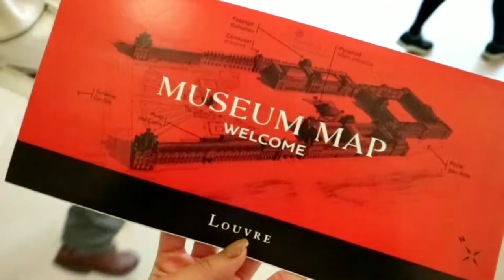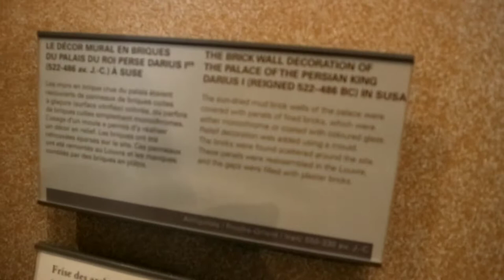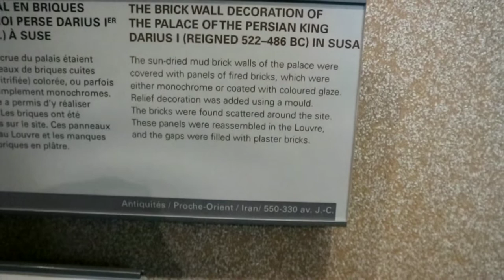Paris Vlog Day 1 : Museum de Louvre + I got scammed! |Polish Filipina Travel Vlog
The most awaited travel of all time! Finally I'm already in Paris the most dreamed city of everyone! Mine too ❣️ So we dont have actually an itinerary which tourist spot to go .. so just because Museum louvre is not that far from the main Transport station of Paris ( Gare du Nord ) so we decided to go here on our first day.. we just walk so we could figure out the public transpo here in Paris.. but anyhow sory about ky editing its just that i am too tired and cannot do more about my vlogs. Hope you enjoyed watching 😘

*Music not mine- No Copyright infridgement intended*

Cześć 💋